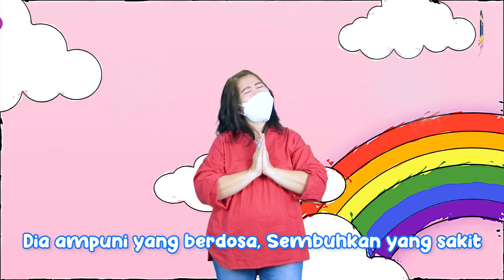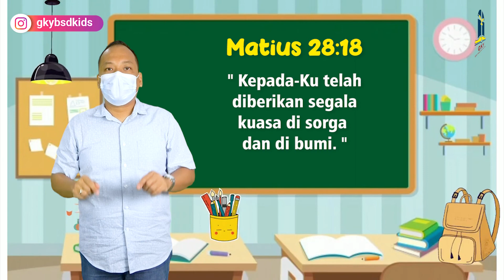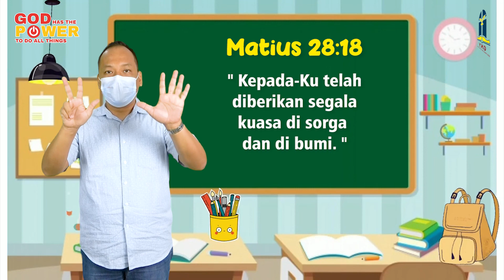IBADAH SM KELAS KECIL, 24 OKT 2021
FreeBibleimages.org